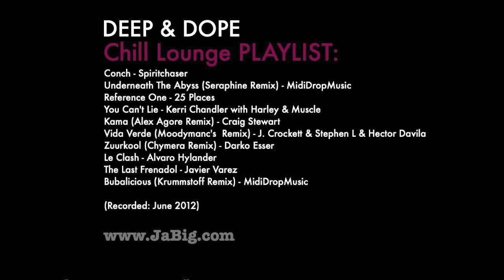Chill Deep House Lounge Music DJ Mix & Playlist by JaBig [DEEP & DOPE Lucca]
Conch - Spiritchaser
Underneath The Abyss (Seraphine Remix) - MidiDropMusic
Reference One - 25 Places
You Can't Lie - Kerri Chandler with Harley & Muscle
Kama (Alex Agore Remix) - Craig Stewart
Vida Verde (Moodymanc's Deep Mozambique Remix) - John Crockett & Stephen L feat. Hector Davila
Zuurkool (Chymera Remix) - Darko Esser
Le Clash - Alvaro Hylander
The Last Frenadol - Javier Varez
Bubalicious (Krummstoff Remix) - MidiDropMusic